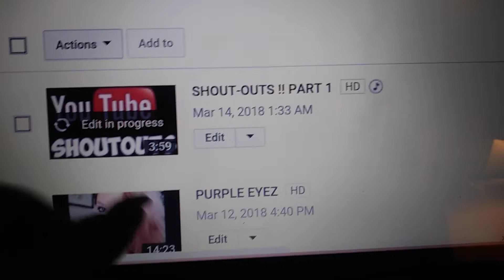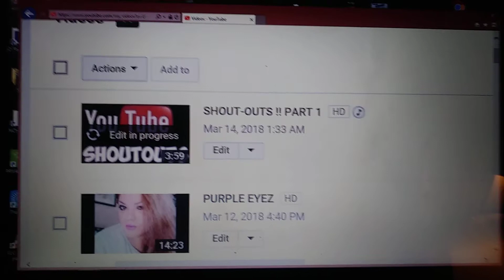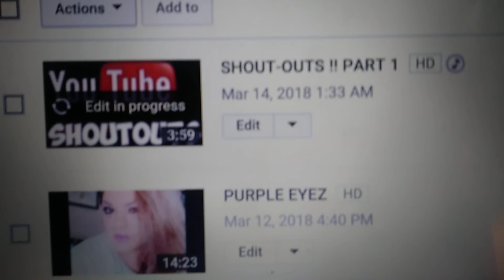Update on my shoutouts part 1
Still waiting. it says edit in process, due to me adding some music behind it. Hopefully it will be up soon loves! 😘